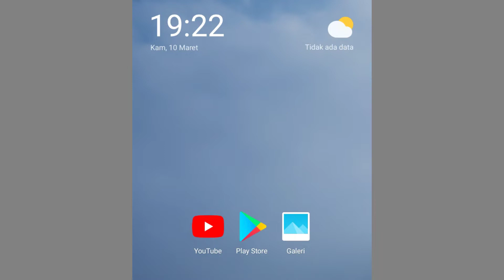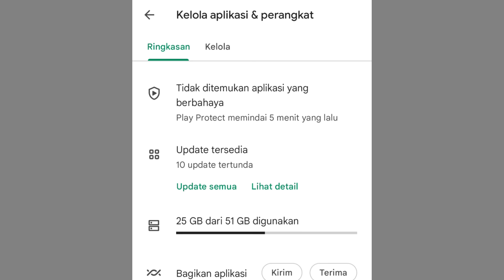Cara melihat update aplikasi di play store terbaru 2022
Tutorial tentang Cara melihat update aplikasi di play store terbaru 2022